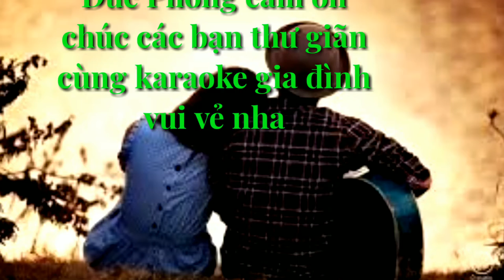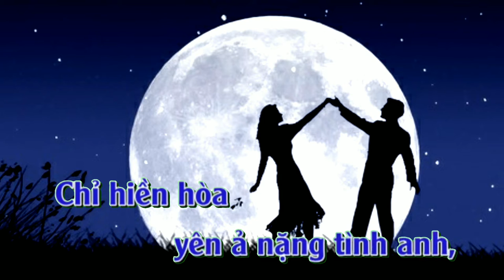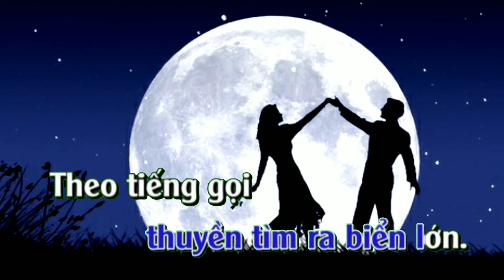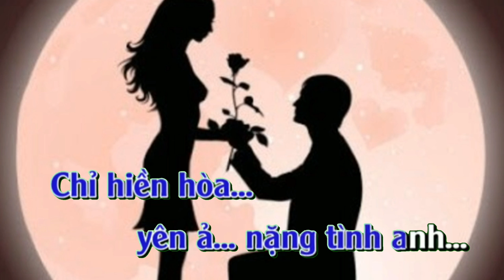Karaoke Tình Anh (tone Nữ chữ xanh)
karaoke trái tim không ngủ yên (thiếu giọng nữ)